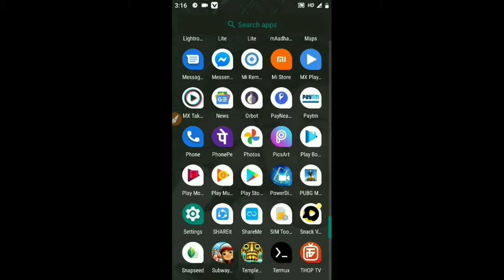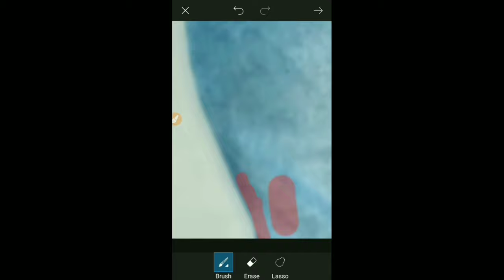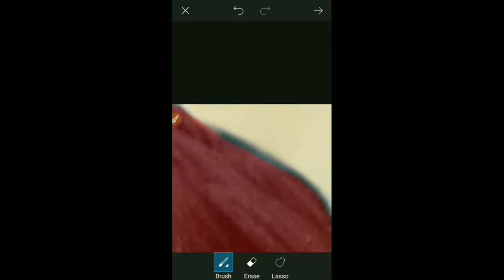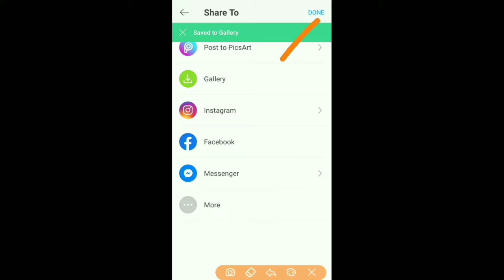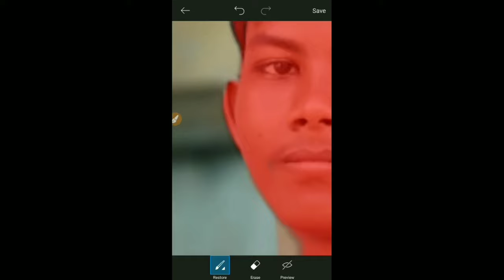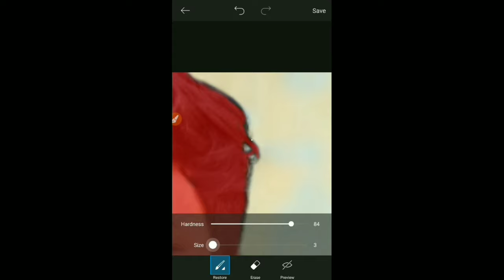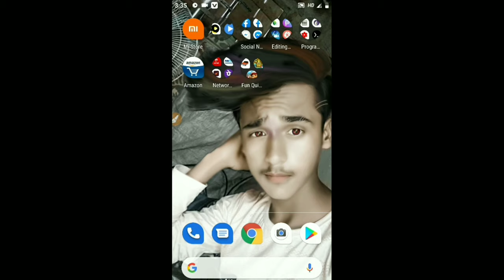HOW TO ERASE PERFECT PROFESSIONAL BACKGROUND TRICK FOR MOBIL EDITING IN PICSART IN HINDI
Assalamo alaikum everyone this is my second video About how to erase perfect professional  background in PICSART

Perfect professional background in picsart

How to erase hair professional remove background
How to remove Perfect background
How to erase Perfect professional background
How to remove Perfect professional background
Hm apna background kaise change kre
Hm apna background kaise hataye
Hm apna background kaise remove kre
Hm apna background kaise erase kre